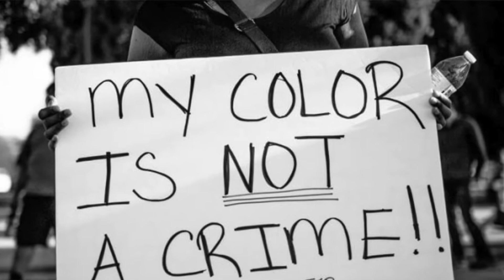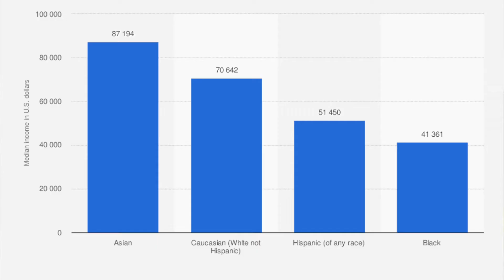The Black Community - Black-on-Black crimes lead to Police Brutality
This week's conversation is thought-provoking we tackle police brutality, black-on-black crime, putting the pieces of the puzzle together to strengthen our community. This is a serious topic - one that can't be taken lightly. Soooooo, let's talk!

That's Just TMI